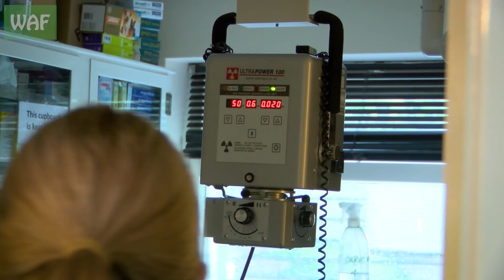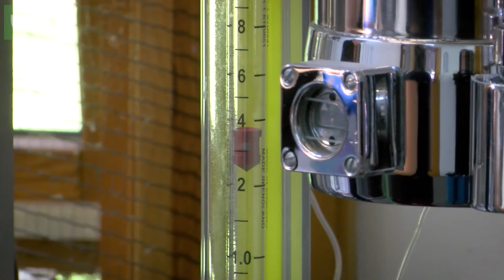Can we save these two SHOT swans?!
Here is the conclusion to our recent 'shot swan saga' where, horrifically, we we called to help two swans that had been shot in the head...